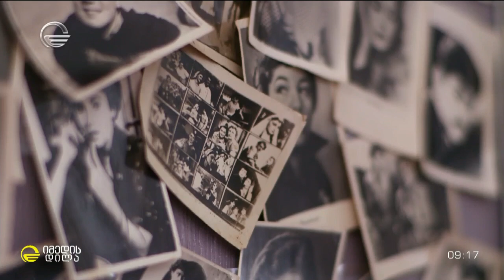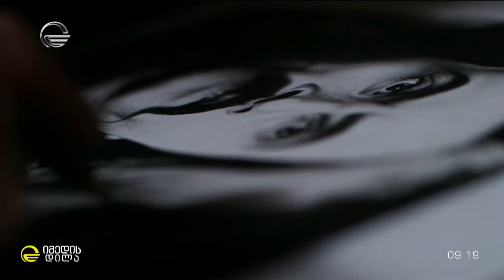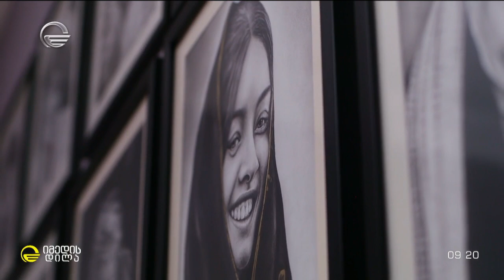26 წლის ლუკა ორჯონიკიძის გრაფიკული ნამუშევრები რუბრიკაში „სახლ მუზეუმი“